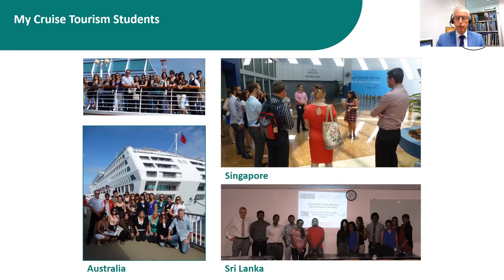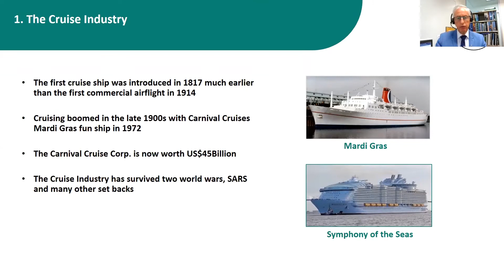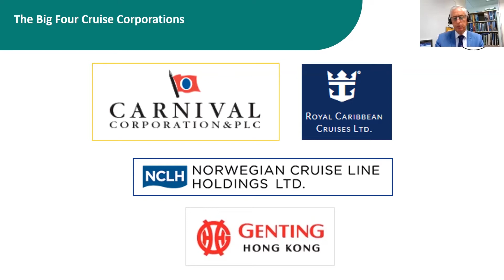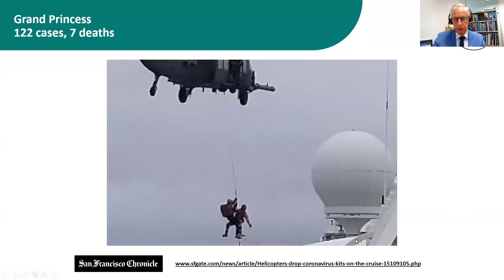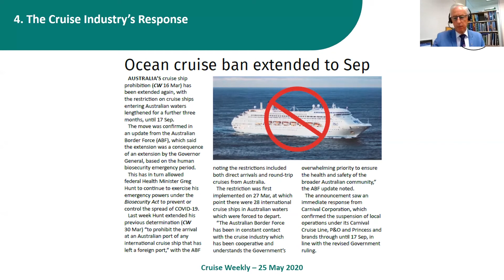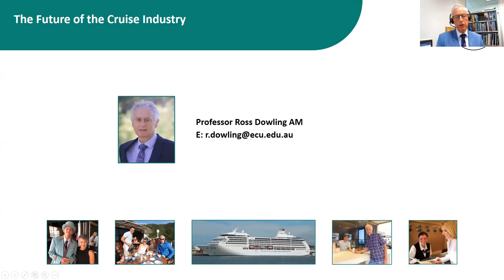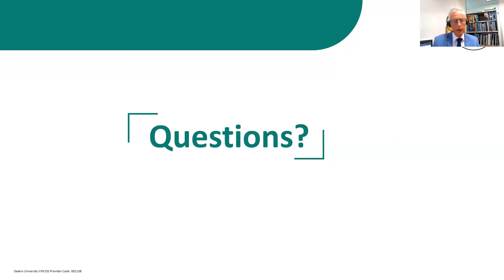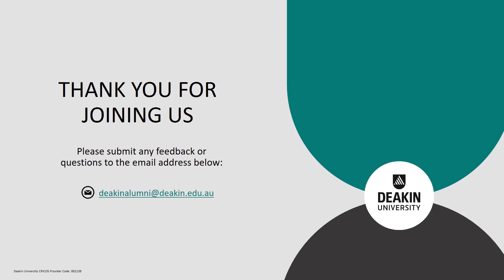Webinar: The Future of the Cruise Industry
The cruise ship industry was one of the hardest hit as a result of the COVID-19 pandemic. Because of this, many people have asked – what actually happened and will the industry ever recover?
This presentation from Deakin alumnus and tourism expert Professor Ross Dowling AM examines the cruise industry in light of the coronavirus crisis and looks at the future of the industry, post COVID-19.

This webinar was presented by Professor Ross Dowling AM, and was recorded on Wednesday 24 June, 2020.